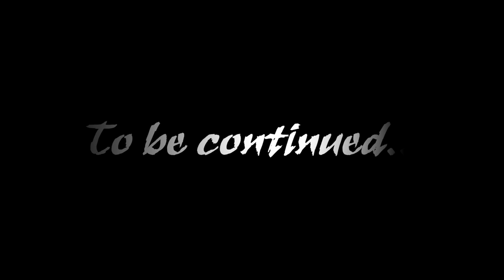Lets play Book of travels, Scrumping up adventure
Today we take our sword out into the wild and see what we can find as we wonder through the woods and munch on the fruit we find.
Book of travels is a new Tiny Multiplayer Online RPG by Might and Delight. It prioritizes freedom and exploration over the classic ‘chosen one’ narrative in most MMO’s.